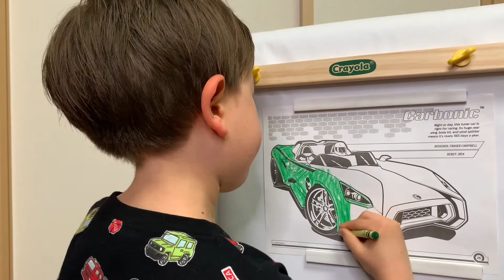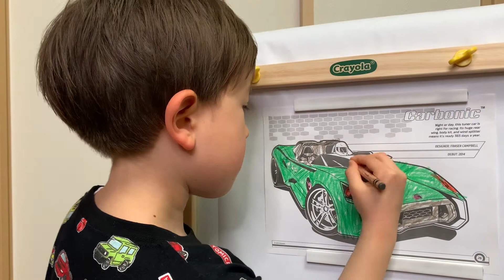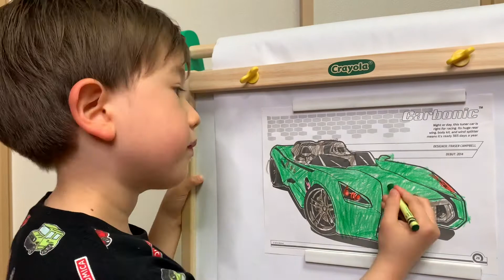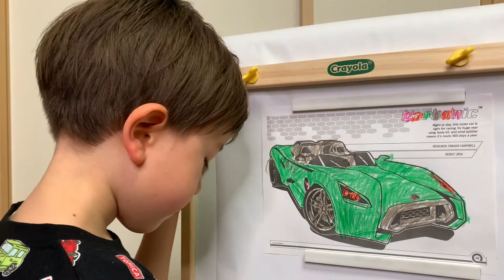Coloring a Hot Wheels Carbonic [Show Time] [Trace Tracks]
Let young artist Show bring some color into your day as he colors a picture of Carbonic, one of the most iconic 1:64 scale toy cars ever made!

In 2018, Hot Wheels celebrated 50 years of pushing the limits of performance and design. Whether you have a passion for full-scale cars, or grew up collecting and playing with Hot Wheels, you will enjoy this nostalgic road trip that showcases many of your diecast favorites from 1968 to 2018.

Night or day, this tuner car is right for racing. Its huge rear wing, body kit, and wind splitter means it's ready 365 days a year.

Designer: Fraser Campbell
Debut: 2004

Easel used:
Crayola Kids' Wood Art Easel
Crayons used:
Crayola Ultimate Crayon Collection

Welcome, Showtimers, to a special episode with Hot Wheels Trace Tracks! Today Show is going to be using his trusty Crayola crayons and his handy Crayola easel to bring these amazing Hot Wheels cars to life.

As Show begins coloring, you'll see that each picture is a blank canvas just waiting for his creativity to bring it to life. And as he adds color to these cars, they'll start to come alive, just like when you're playing with them on a Hot Wheels track or Hot Wheels city playset.

The official Hot Wheels cars are perfect for coloring. You can see the intricate details of the metal and model cars, and how the Hot Wheels Design Team has created them. It's like a work of art, each car has its own personality and style that Show can bring out with his crayons.

As Show colors, you'll see how each car takes on its own unique look and feel. Some may be race cars, while others may be regular street cars and trucks. But no matter what they are, they're all amazing Hot Wheels cars that are sure to bring joy and excitement to any child or adult who loves playing with toys or videos for kids.

And as Show finishes coloring, he’ll have a whole collection of pictures of Hot Wheels cars that he’s colored himself. It's a fun and relaxing way to spend an afternoon, and we hope you'll join Show again for more coloring with Hot Wheels cars. Remember, there's no mistakes, just happy accidents. So, let Show get coloring and bring these Hot Wheels cars to life!

Hot Wheels